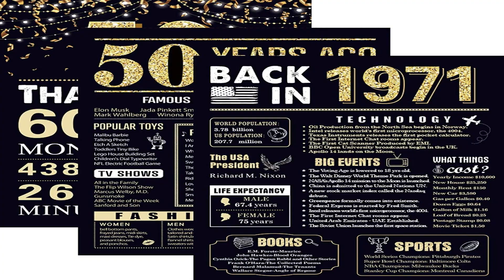టీ(ఠీ)వీ గా వీక్షిస్తూ.. || ప్రపంచ టెలివిజన్ దినోత్సవం సందర్భంగా..|| World Television day